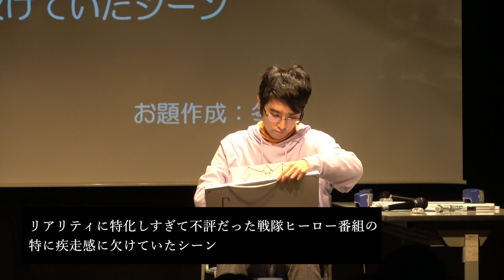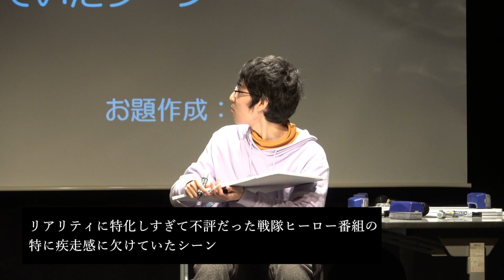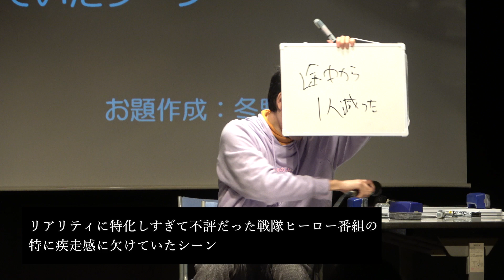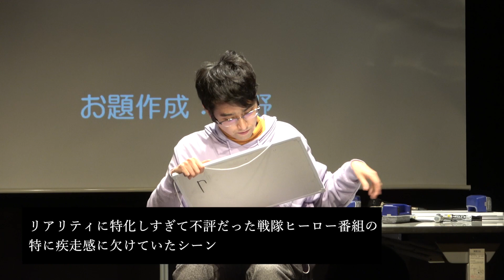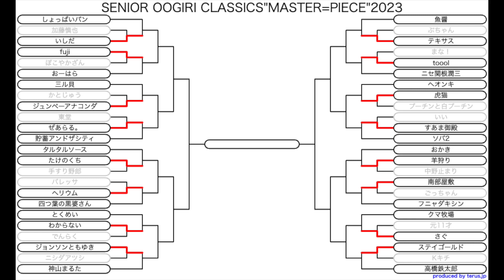【MASTER=PIECE2023】１回戦 第１６試合 ステイゴールド vs Ｋキチ(2024.1.14)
SENIOR OOGIRI CLASSICS"MASTER=PIECE"2023
１回戦 第１６試合動画

出場選手

ENTRY No.6
　ステイゴールド

vs

ENTRY No.35
　Ｋキチ

―――真の"大人"の大喜利最強決定戦。

輝きは青春にだけ与えられるものではない。

４８人の"大人"による大喜利トーナメント。

​瀟洒で、華麗で、忘れられない一時を。

満３０歳以上にのみ権利が与えられる大喜利の宴が開幕だ！

ＭＣ：冬野（冬の鬼）　司会進行：山下（大喜利企画ROSEスタッフ）
スタッフ：星野流人
会場：高円寺StuduioK

【MASTER=PIECE2023 ENTRY】
１．かとじゅう/シャイニングドラゴンズ
２．ぜあらる。/-
３．おーはら/-
４．ニシダアツシ/-
５．わからない/-
６．ステイゴールド/老婆のこめかみ
７．テキサス/ボケルバ
８．虎猫/-
９．南部屋敷/-
１０．たけのくち/-
１１．いしだ/-
１２．ジュンペーアナコンダ/新井薬師福しんの会
１３．すあま御殿/南秋山商品研究所
１４．ぽこやかざん/-
１５．toool/はいから産業道路
１６．フニャダキシン/-
１７．さぐ/-
１８．プーチンと白プーチン/-
１９．加藤慎也/ムーンツリープランニング
２０．元11才/-
２１．手すり野郎/禁生大喜利部,8 MELODIES
２２．三ル貝/鉱山大喜利
２３．ごっちゃん/-
２４．東堂/ttto
２５．中野止まり/-
​２６．fuji/-
２７．羊狩り/EOT
２８．でんらく/ボケルバ
２９．ジョンソンともゆき/こんにちパンクール
３０．ヘリウム/mixiお笑い頭脳バトル
３１．ぶちゃん/-
​３２．バレッサ/-
​３３．まな！/-
３４．ニセ関根潤三/-
３５．Ｋキチ/-
３６．クマ牧場/-
３７．いい/-
３８．四つ葉の黒婆さん/-
３９．とくめい/-
​４０．ヘオンキ/つぼみの会
４１．ソバ２/-【星野推薦枠】
４２．貯蓄アンドザシティ/-【星野推薦枠】
４３．しょっぱいパン/-【星野推薦枠】
４４．神山まるた/-【冬野推薦枠】
４５．魚醤/-【冬野推薦枠】
４６．高橋鉄太郎/-【冬野推薦枠】
４７．タルタルソース/-【2022準優勝】
４８．おかき/-【ディフェンディングチャンピオン】